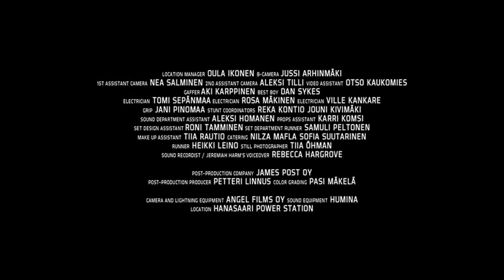Джеремайя Харм Русский промо ролик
Дата выхода Мир: 2016